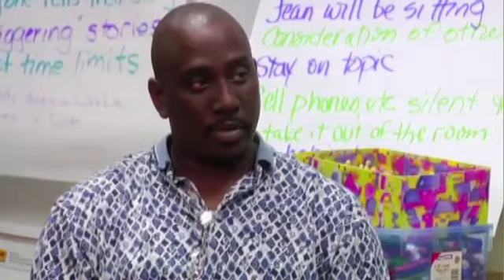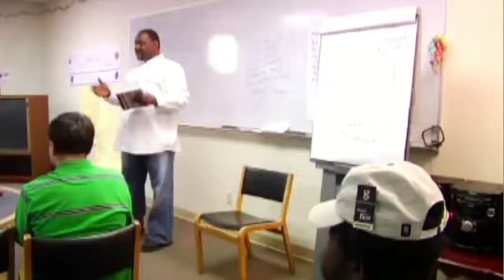side by side.mp4